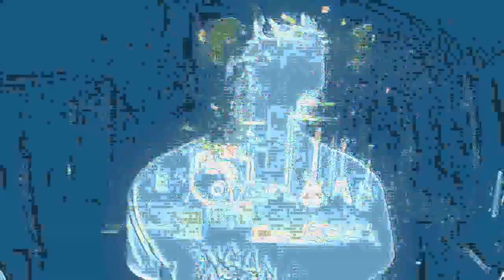Eugen Cech jun. - Hashpipe (Weezer Cover Song)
I've got my...